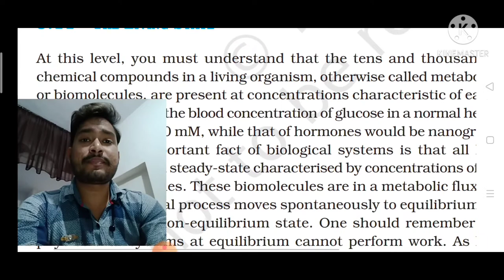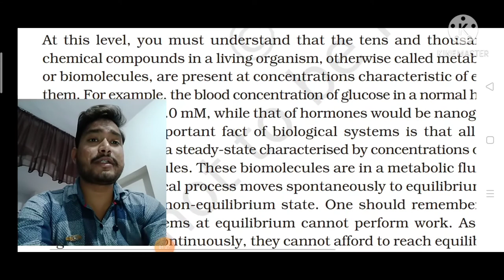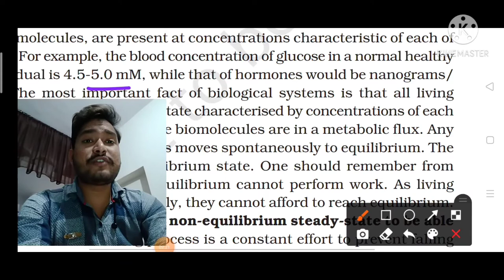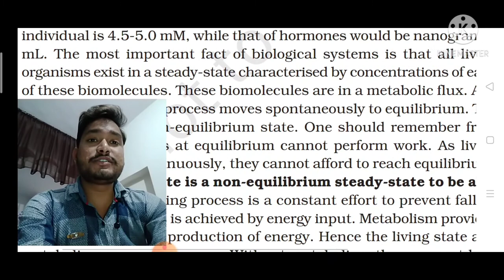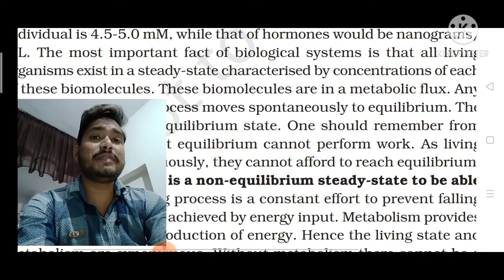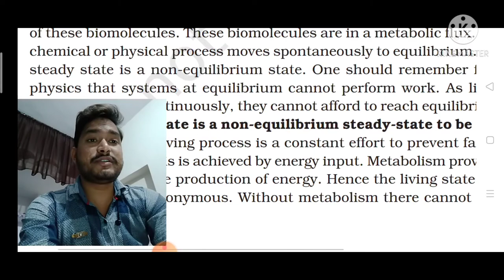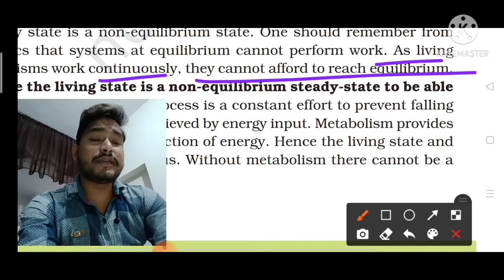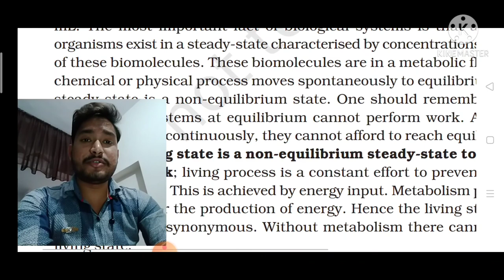living state,Neet / Aiims Biomolecules, #11 Class Ncert by Abhi,CBSE biology.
In this Particular video we talk about Living state of the body
How body performs work.
What is Steady state
What is Non -equilibrium state of the body
What is equilibrium state of the body
What importants of metabolism
Each and Everythings we discuss in this video so i hope you really enjoyed this video
keep support and watched the video till end and if you want to join my social media handells so please visit my about section of my channels and join with us and enjoy such intresting fact of NCERT for NEET / AIIMS Entrance Exam.